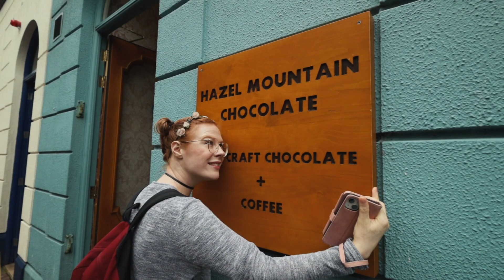Why I am LEAVING IRELAND I LIVING IN IRELAND VLOG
In 2020, 56,500 Irish people left Ireland in search of something better abroad. Over half of them were between the ages of 25 and 44, and nearly sixteen thousand of them were teenagers and young adults aged 24 and under. But why are Irish people still leaving Ireland? Why am I leaving Ireland?

It’s a good question, and the answer is multifaceted. The most prominent factor can be found in the living situation, where a housing crisis leaves rent prices at unattainable levels and mortgages nothing but a pipe dream for young professionals.

If you are living in Ireland, moving to Ireland or just interested about life in Dublin or life in Ireland - this is a video for you!

We hope you enjoy watching this one as much as we did making it!
Cheers! 🍺